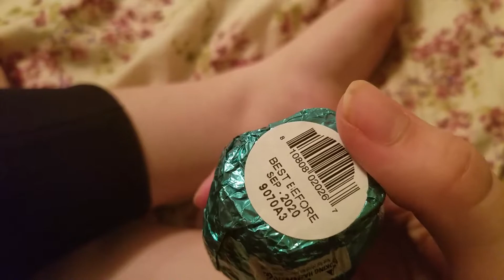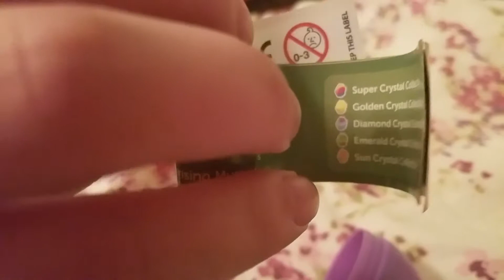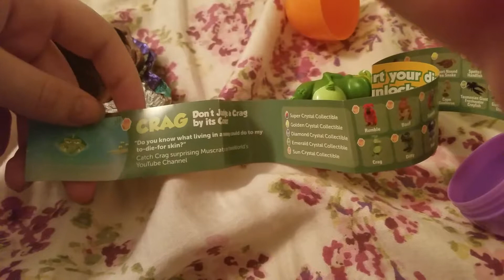Candy With Toy Inside Egg Asmar 💚💙🐱